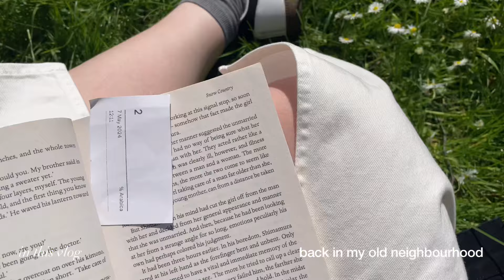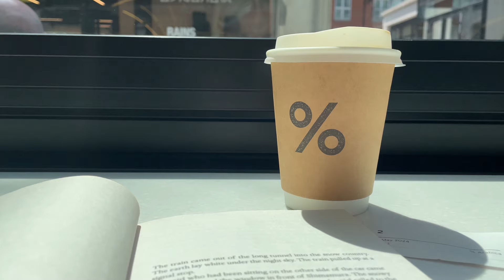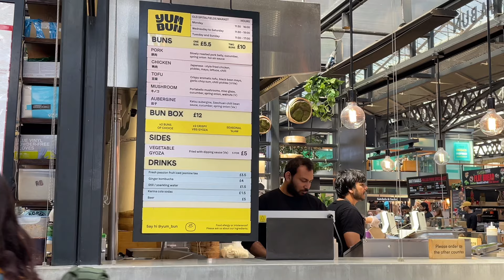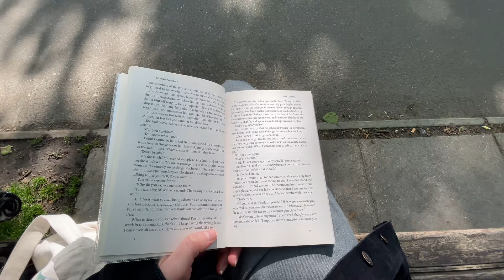london vlog 💌 spending 24 hours in my old neighbourhood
hello friend, i hope you’re well :)

i never miss a chance to travel to london, even if the train journey is almost 5 hours. usually, i would run around, trying to do as many things as i can—friends, exhibitions, cafés, etc. this time though, i mainly stayed in my old neighbourhood. strolling around shoreditch is simply the best. if you're new here, before i moved to edinburgh, i lived in london for 3 years. so, this trip made me a bit nostalgic for the time when i could call myself a londoner 💛

hope you enjoy this little video diary xx

(les sous-titres en français sont disponibles - n'oublie pas de les activer !)

i stayed at the hub by Premier Inn London Spitalfields (86 Brick Ln, London E1 6RL) - i highly recommend it if you’re looking for a simple, clean room to explore East London

★ books
Snow Country by Yasunari Kawabata

☻ hi, i’m amandine
· where are you from? belgium
· where do you live? edinburgh, scotland since october 2022
i lived in toronto, canada from 2015 to 2018 & in london, uk from 2019 to 2022
· what do you do? i work in marketing for a publishing company
· how do you film/edit? i mostly film on my iphone 12 and edit with vllo